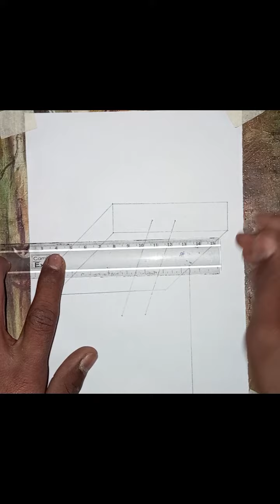amazing 3d optical illusion ladder drawing on the paper round in line